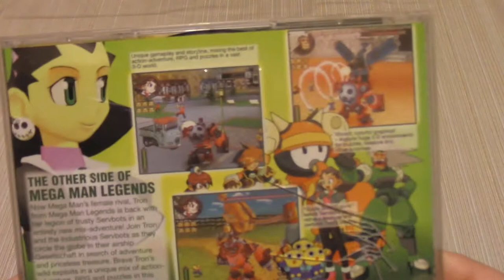The Misadventures of Tron Bonne PS1 Memories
John talks about his memories of The Misadventures of Tron Bonne on the PS1 in this Level of John's Game Room!